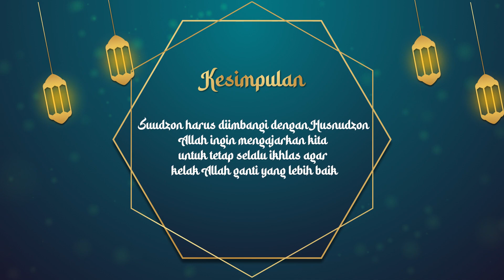KULTUM ESPORTS #16 - Prasangka Buruk | ES BUAH - Esports Bareng Ustadz, Alhamdulillah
ES BUAH - Esports Bareng Ustadz Alhamdulillah~

Saksikan tayangan ES BUAH bersama Ustadz Abi Azkakia setiap harinya di Bulan Ramadan untuk menemani ngabuburit kalian.